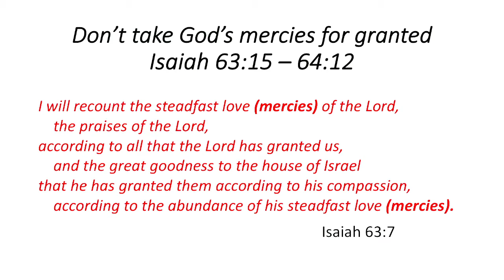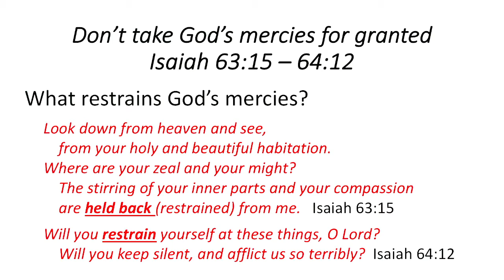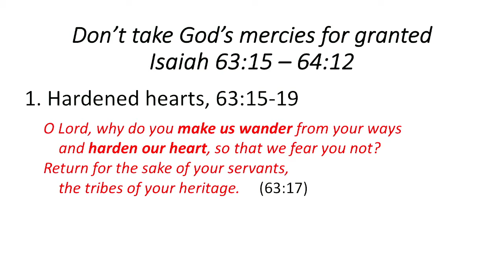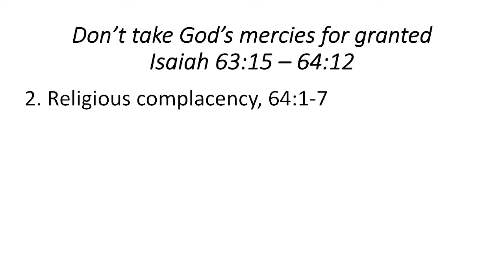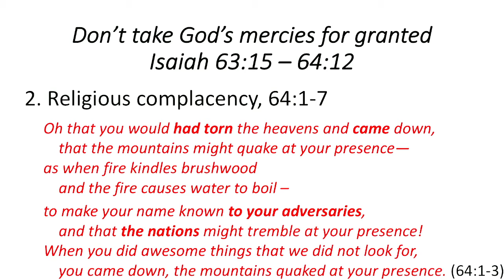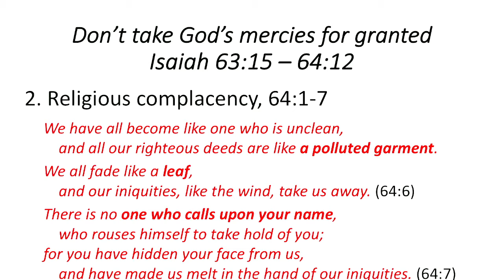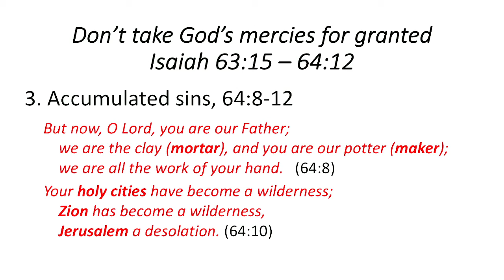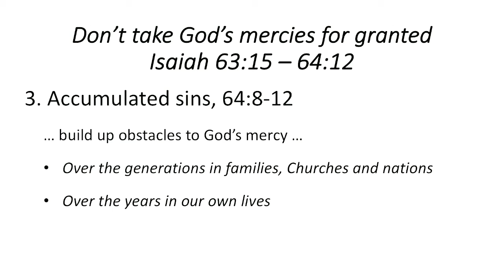Geelong Reformed Presbyterian Church - 15 May 2022 - AM